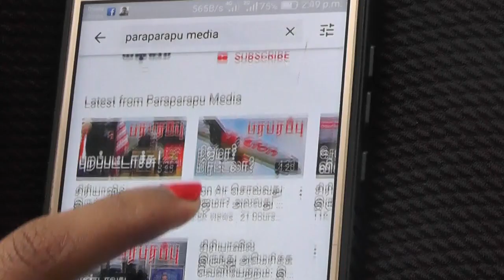சீனாவின் ரகசிய தளம் சிக்கியது எப்படி? China's secret base | Paraparapu Media World news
US intelligence learns that China is secretly setting up a naval base in the United Arab Emirates. Now the Joe Biden administration in the United States has taken the matter to the UAE and is investigating. According to intelligence sources, construction work on the secret naval base was halted in half. The surprising thing is that the UAE government did not know that what was being built in the UAE was a naval base.